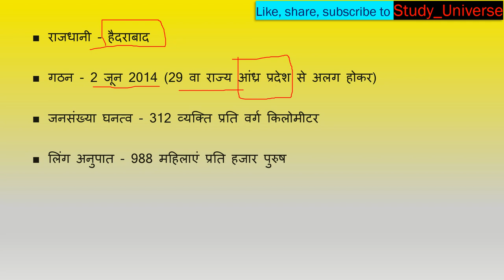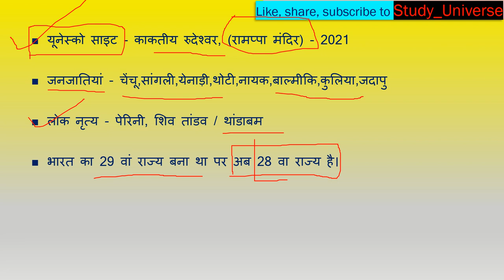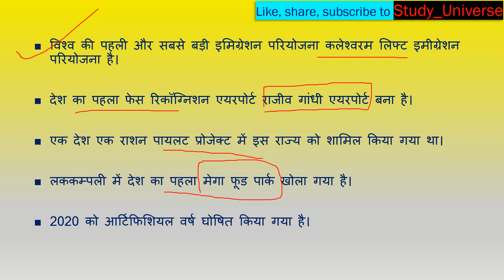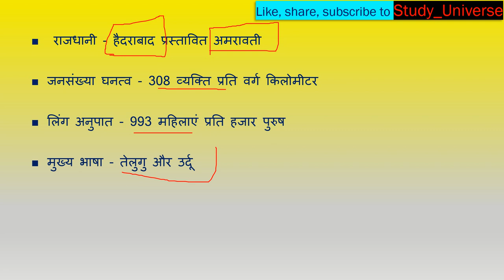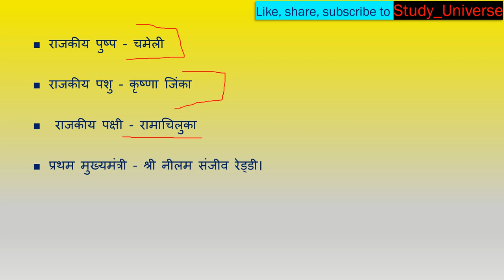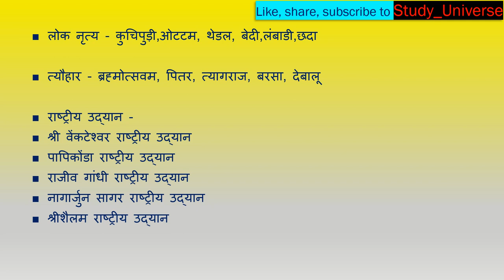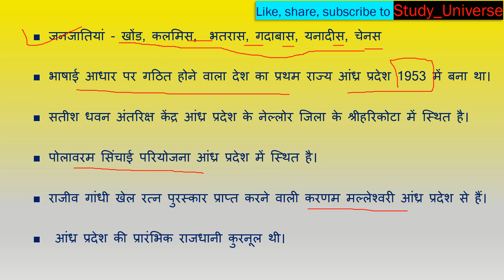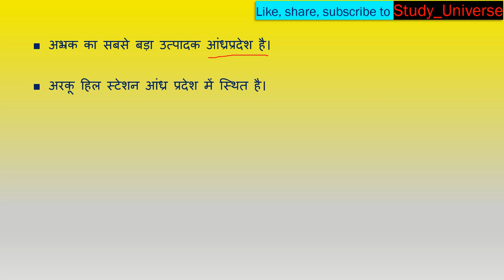Static GK- Telangana and Andhra Pradesh